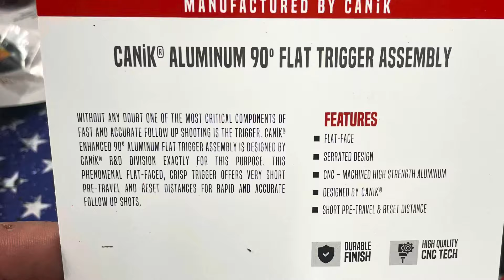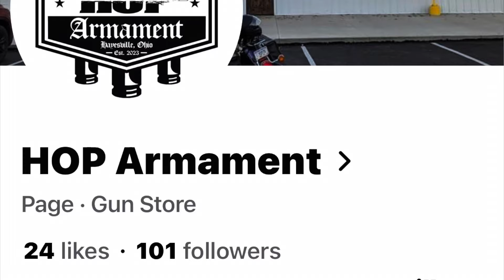Canik Aluminum 90deg Flat Face Trigger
Canik Aluminum 90deg Flat Face Trigger installed in the Canik Mete SFT.   Reduces take up and moves the break farther forward with a very short and crisp reset.

Available at HOP Armament Hayesville,OH